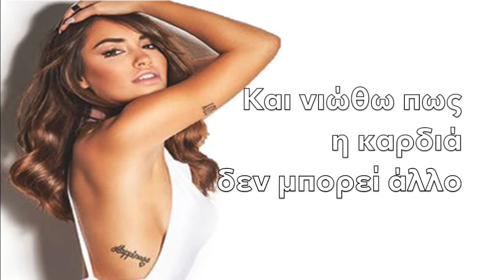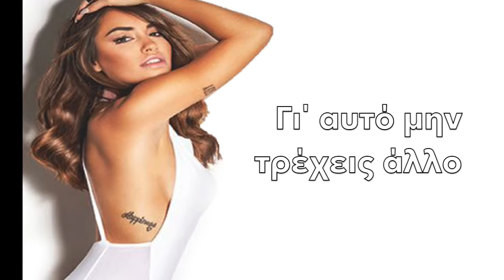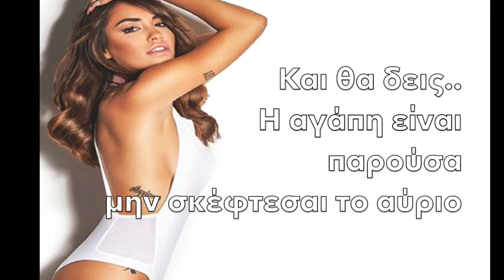Lali Espósito - Amor es presente(greek subs)